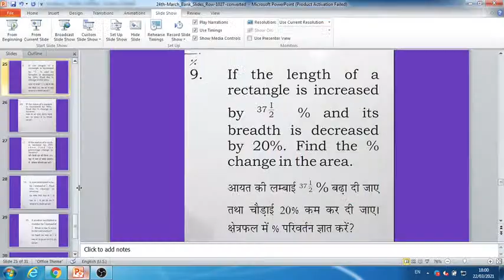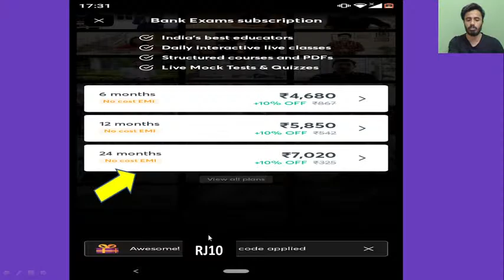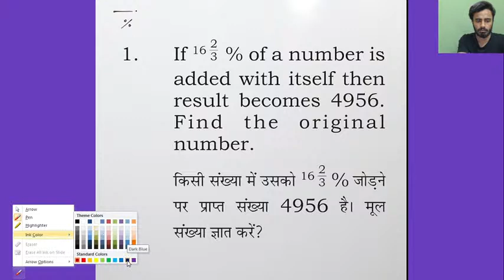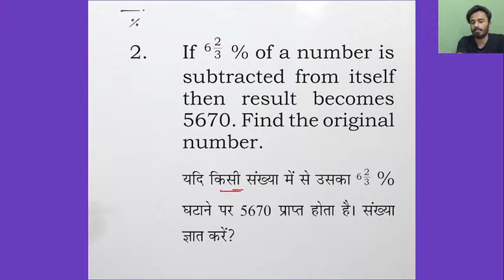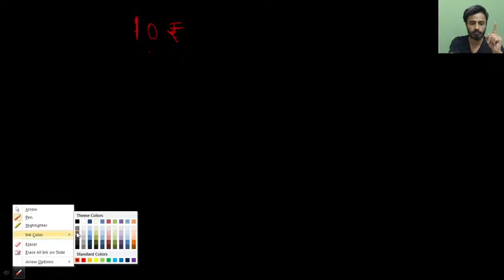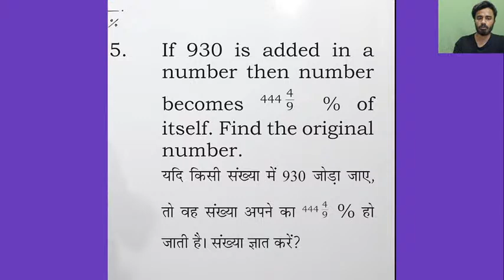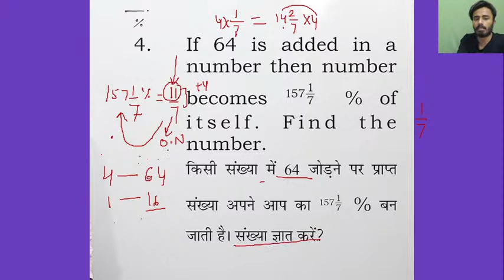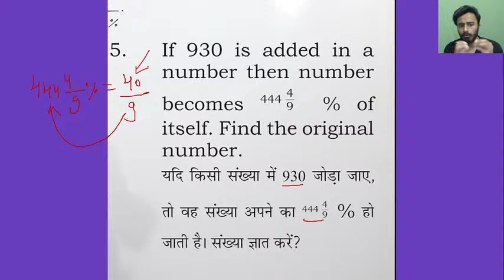SBI CLERK PRE 2021 || 45 DAY QUANT SERIES ||Profit & Loss Day -1| Rajkumar Saini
In This Session, Rajkumar Saini will discuss profit and loss from Quant  series, This session is very helpful for all Bank aspirants.

Explore our latest **Ask a Doubt feature** in 3 Easy Steps:

1. Step 1: Open """"Ask a Doubt"""" Section on Uancademy App.
2. Click a photo of the question, Crop & Upload.
3. Select your Subject

You can enrol to Unacademy Subscription and get the following benefits:
1. Learn from your favourite teacher
2. Dedicated DOUBT sessions
3. One Subscription, Unlimited Access to Live Online Classes and Videos
4. Real-time interaction with best-in-class teachers
5. You can ask doubts in live online classes
6. Limited students in each Class
7. Download the videos & watch offline

About the educator:Has secured full marks in reasoning, Awarded educator of the month.